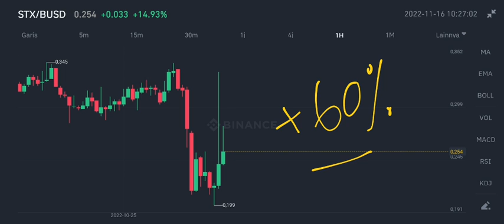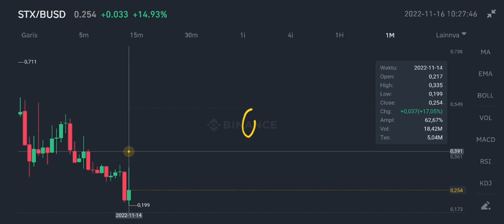STX COIN PUMPING NOW‼️ STACKS PRICE PREDICTION USING BINANCE‼️ WATCH OUT FOR THIS UPTREND LEVEL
stacks coin price analysis update on november 2022 stx new technical analysis on november 2022